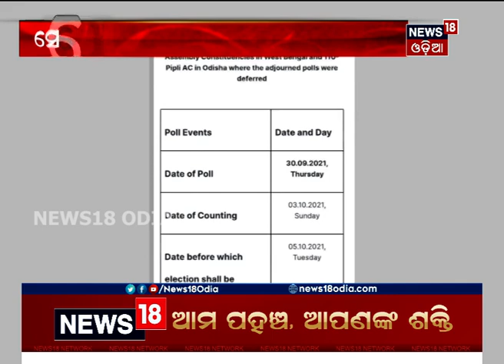୩୦ରେ ପିପିଲି ଭୋଟ୍‌